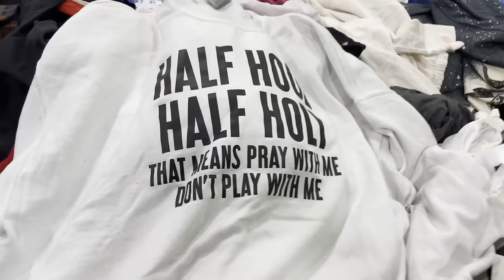BACK TO THE BINS!! 😎 Thrift With Me For Dr. Martens, Lululemon, & More!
Come thrifting with me at the bins today for 3 hours as I search for treasures hidden amongst the trash! It’s modern-day thrifting and dumpster diving at its best! I take you thrifting with me today as I thrift at the Goodwill Outlet and find brands like Lululemon, Doc Martens, Sorel, Chaos, Mother, & SO MUCH MORE!!!

Next Show: February 4th @ 7pm ET!

XOXO
Bekah